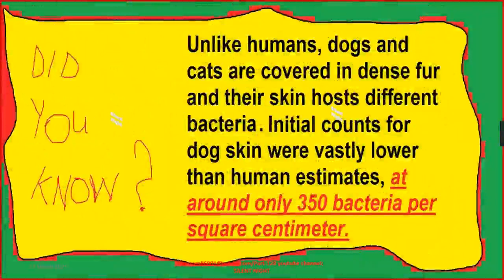Celebrities With Their Adorable Pets Part 128/Camera